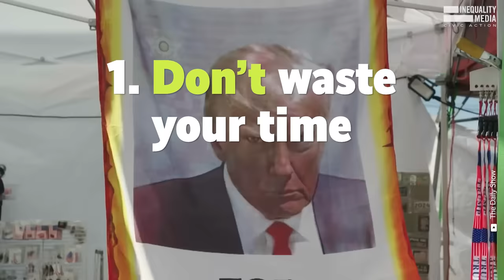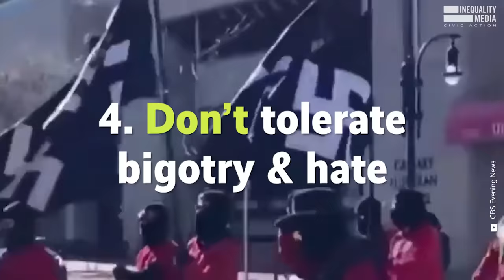Buckle Up, The 2024 Election Is Here | Robert Reich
The last election came down to roughly 44,000 votes in key swing states.

2024 may be even closer.

Here’s what you can do to help save democracy between now and the election.